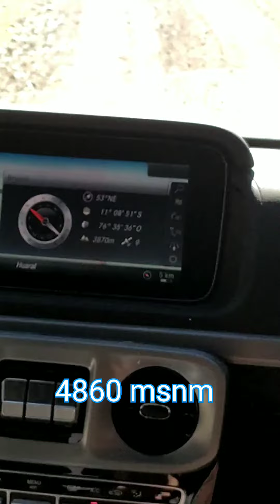Julio 22 Día 2 Collpa Chungar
Ruta hacia destino programado